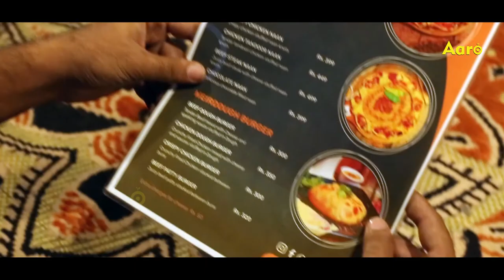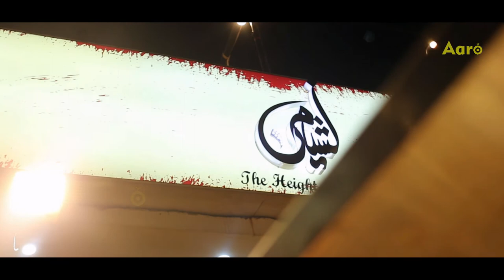Karachi's First ever Brick Oven Burger | Nasheman | Aaro Food Stories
Meet Syed Abeer Amir, a student of Iqra University, introduces Karachi’s first ever Brick oven Burger with a combination of Tender Beef, Spark of spices and Soft dough and much more.